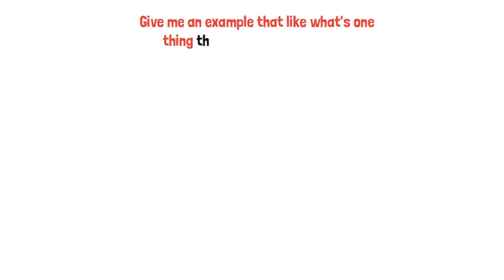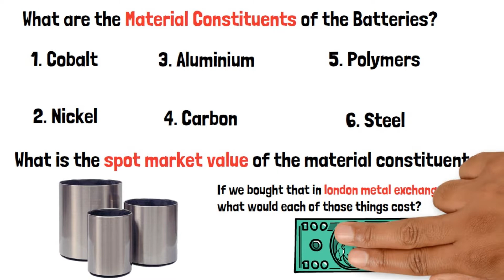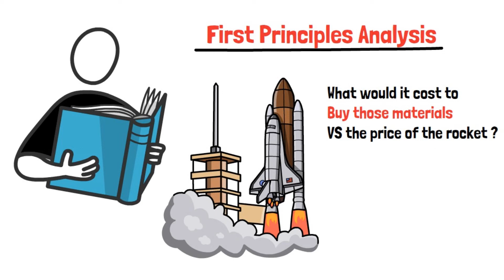Elon Musk's 3 Rules To Learn Anything | Think Smarter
I do think there's a good framework for thinking it is physics you
know the sort of first principles reasoning generally, What I mean by that is boil things down to their fundamental truths and reason up from there as opposed to reasoning by analogy. Elon Musk's 3 Rules To Learning Anything

🎓 ELON MUSK ON THE POWER OF THINKING FOR YOURSELF :

In 2002, Musk began his quest to send the first rocket to Mars—an idea that would eventually become the aerospace company SpaceX.

He ran into a major challenge right off the bat. After visiting a number of aerospace manufacturers around the world, Musk discovered the cost of purchasing a rocket was astronomical—up to $65 million. Given the high price, he began to rethink the problem.

“I tend to approach things from a physics framework,” Musk said in an interview. “Physics teaches you to reason from first principles rather than by analogy. So I said, okay, let’s look at the first principles. What is a rocket made of? Aerospace-grade aluminum alloys, plus some titanium, copper, and carbon fiber. Then I asked, what is the value of those materials on the commodity market? It turned out that the materials cost of a rocket was around two percent of the typical price.”

Instead of buying a finished rocket for tens of millions, Musk decided to create his own company, purchase the raw materials for cheap, and build the rockets himself. SpaceX was born.

Within a few years, SpaceX had cut the price of launching a rocket by nearly 10x while still making a profit. Musk used first principles thinking to break the situation down to the fundamentals, bypass the high prices of the aerospace industry, and create a more effective solution.

First principles thinking is the act of boiling a process down to the fundamental parts that you know are true and building up from there.